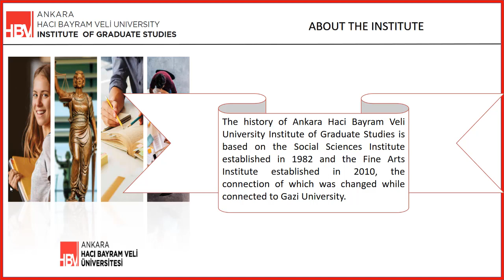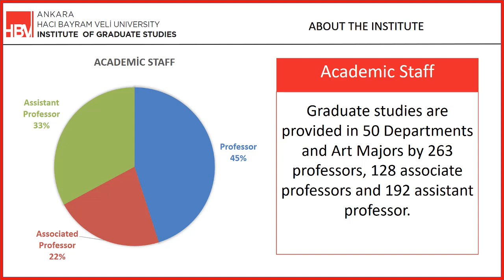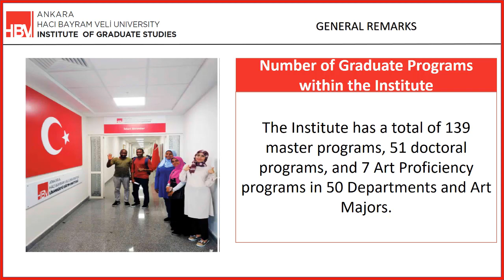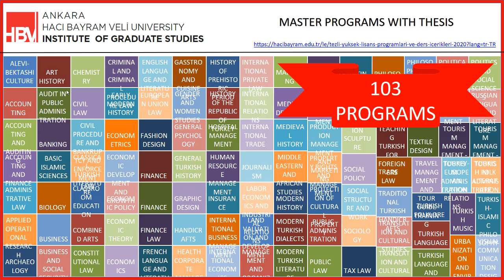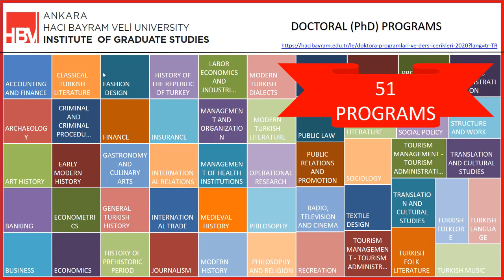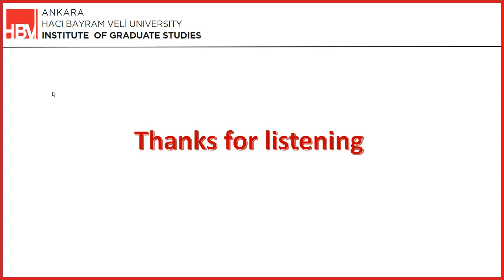Study in Turkey Fair, AHBV Institute of Gradute Studies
Ankara Hacı Bayram Veli Üniversitesi Lisansüstü Eğitim Enstitüsü Tanıtımı